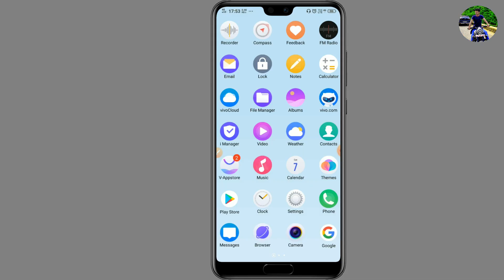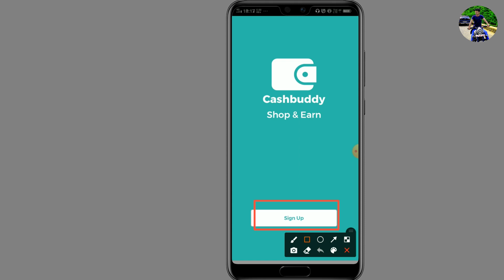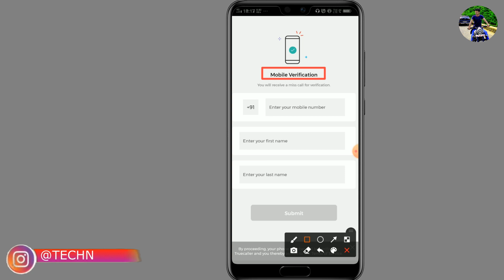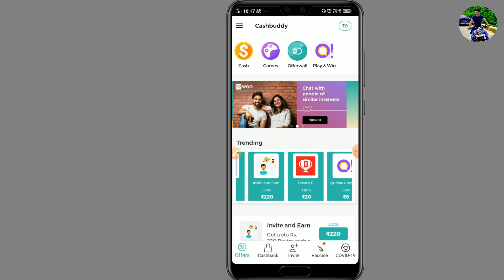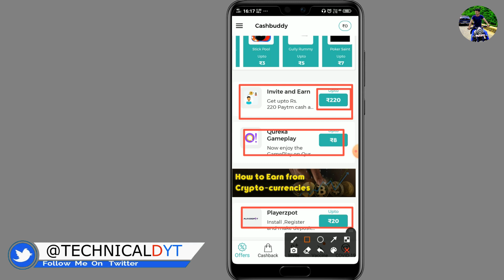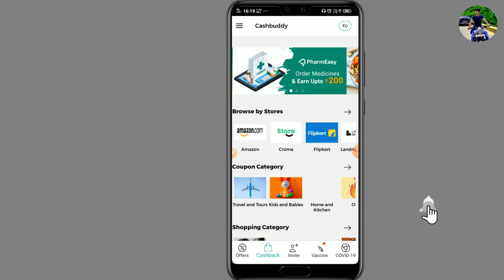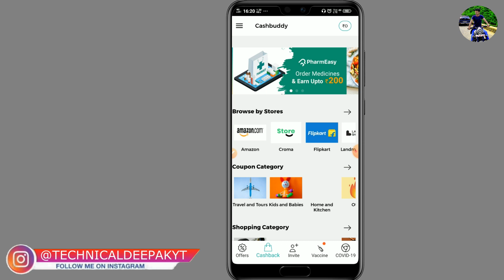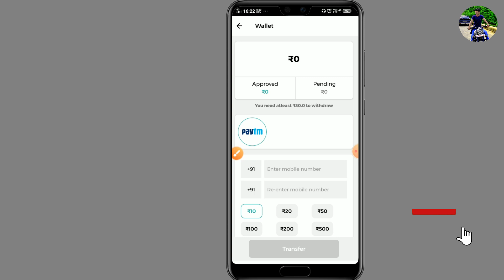घर बैठे पैसे कैसे कमाए अपने मोबाइल से 500-रु/ हर हफ्ते || How to Make Money Online 2021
Hello dosto aap sabhi ka swagat hai hamare es youtube channel technical deepak yt me
dosto mera name deepak aganu prasad hai,
                                       aaj ke is video me hum aap sabhi ko batane wale hai how to make money online 2021 ji ha jha pe aap ghar baithe hi free me paise kama skte hai to video ko pura dekhiye aur aap bhi online paise kaise kamate hai seekhiye

Dosto video Kaisi Lagi Agar Video acchi Lagi To Video ko Like
Comment our apne dosto ko share kardijiye

Cover Topics :-
earn money
mobile se job kaise kare

Technical deepak yt

By:-  Deepak Aganu Prasad